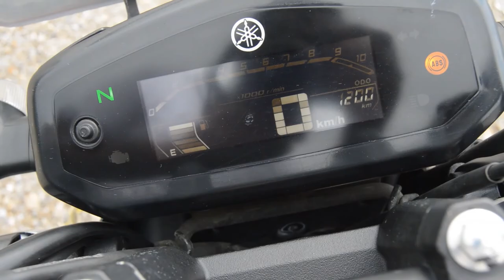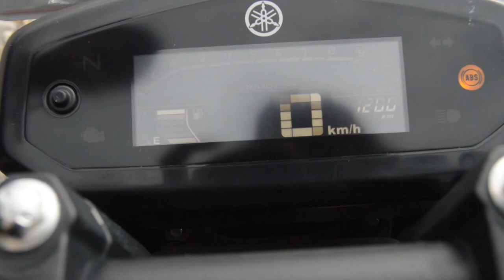YAMAHA FZs v3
this is the detailed  review of yamaha fzs v3
keep supporting